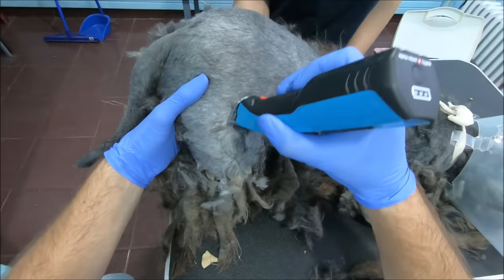This Dog Was Suffering Before We Gave Him A Groom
Hello. My name is Damjan Lukić, and I am a dog groomer from Novi Sad, Serbia. I have been grooming since 2017. My girlfriend's name is Sanja Brkić😊